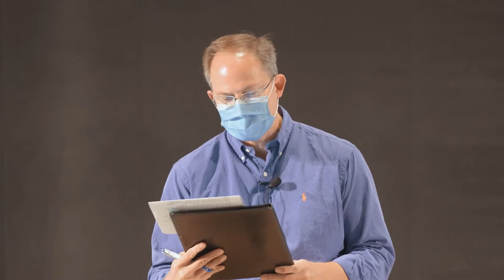Global Tech Innovations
Olav Sorenson, Joseph Jacobs Chair in Entrepreneurial Studies, professor of strategy and faculty research director of the Price Center for Entrepreneurship & Innovation, moderates a panel discussion featuring Mareme Dieng, lead, global innovation strategy at 500 Startups, and Zenia Tata, chief impact officer at XPRIZE, who offer their perspectives on fostering global innovation to solve the world’s biggest challenges.